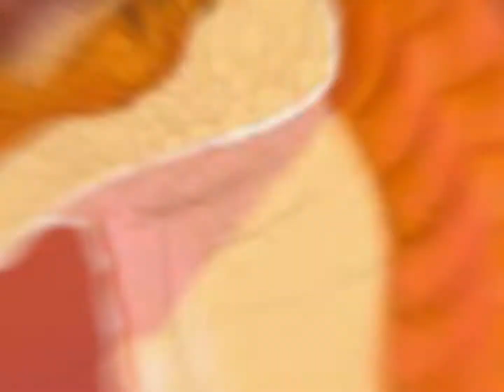Clay the Mudwing Edit